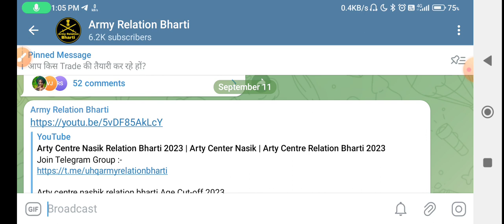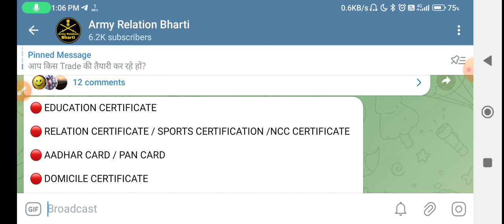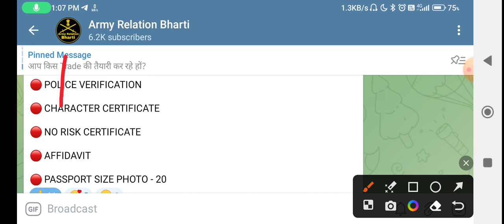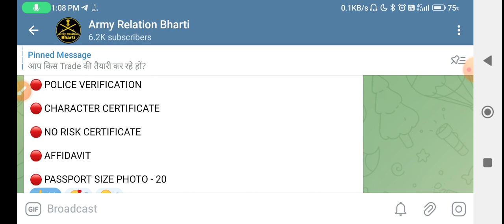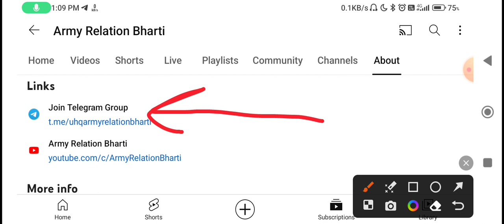Agniveer Army Exam Cut-off 2023 ❓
Army Age Limit 2023

Army 2023 Age Limit

Agniveer Indian Army 2023 Update

Army Age Limit 2023 Notification

Army Age 2023

Search Topic:

relation bharti
relation bharti 2023
relation bharti running
relation bharti kya hoti hai
relation bharti army
relation bharti november 2023
Registration list armoured centre 2023
1 STC Jabalpur Relation Bharti 2023
1 STC Relation bharti 2023
3 eme centre bhopal relation bharti 2023
3 eme centre relation bharti 2023
1 eme centre secunderabad relation bharti
1 eme centre relation bharti 2023
2 stc goa relation bharti